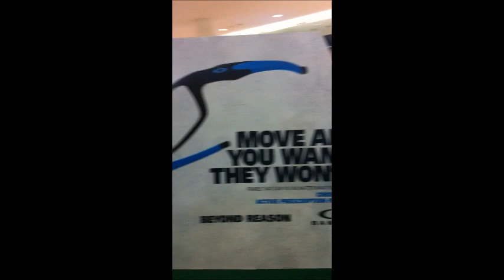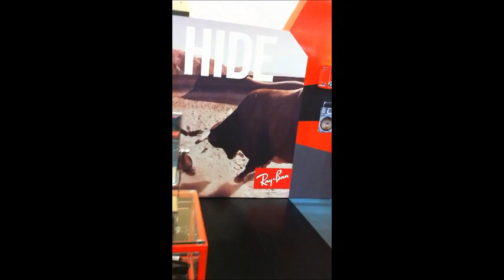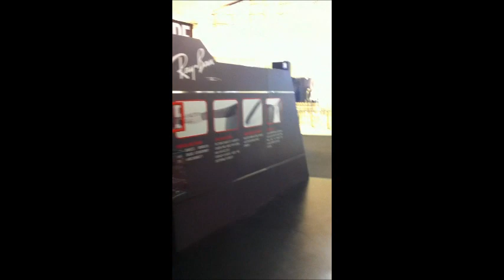Atrium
Oakley & Rayban by Optik Seis at Senayan City, Jakarta (27-31 March 2013)